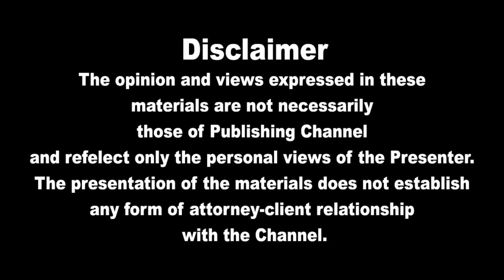இன்றைய தலைப்புச் செய்திகள்20.08.2022 | Today Sri Lanka Tamil News | Thayagam Tamil News